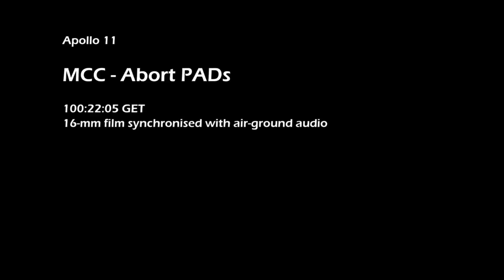Apollo 11 landing - Abort PADs - 100:22:05 GET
This film was shot in the Mission Operations Control Room during the Apollo 11 powered descent to the lunar surface. Audio synchronisation by Stephen Slater.